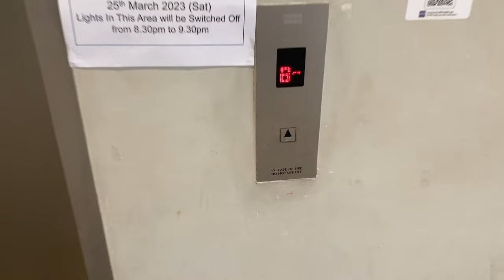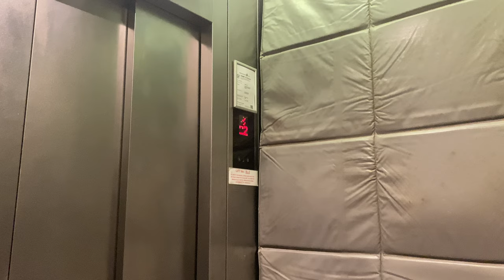KONE S MONOSPACE MRL @ ACADEMIC BLOCK NORTH, NANYANG TECHNOLOGICAL UNIVERSITY [LIFT 2]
This may be an annex block between blocks N3 and N4, and so it would theoretically be termed something like 'N1.1' or 'S4.3'. However, it may sound too monotonous and may not help in wayfinding. Instead, it was termed the still generic-sounding 'Academic Block North'.

There are 3 lifts, 2 of which are termed 'Service Lifts' despite being public-facing, and the remaining one being a fireman lift within a fire-protected lobby. All of them have different sizes, likely due to the different demands experienced by each lift.

This lift is slightly larger than the nearby fireman lift 1 as it is designed to be a smaller service lift to carry cargo, though for some reason is too small for the shaft which looks like it was designed for a full-size 3000kg cargo lift.